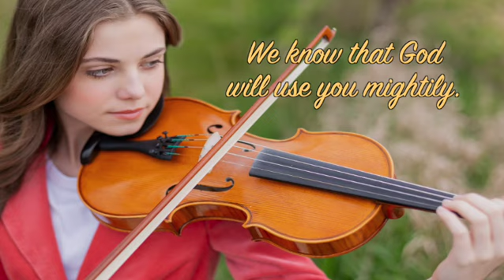Makenna's Graduation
This is a short video highlighting the graduation of MaKenna Anglea.